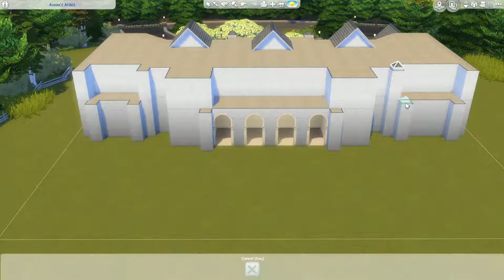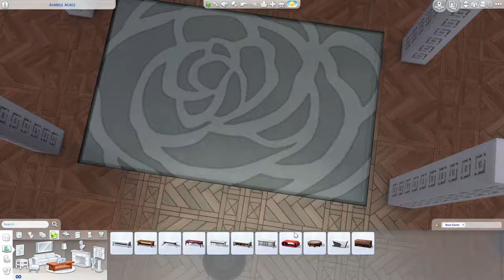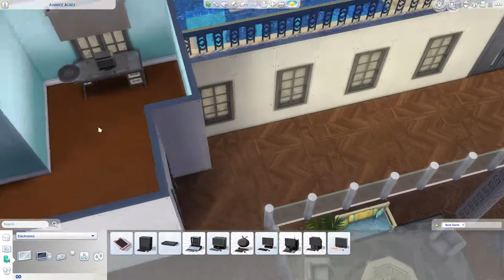🌹The Sims 4 | Speedbuild - Country Mansion (BASEGAME ONLY!)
Hey guys welcome back to a brand new speedbuild, this time I have built a 4 bedroom country mansion situated in brindleton bay! I hope you enjoy it and make sure you say hello in the comments!

Like my builds? All can be found on the Sims 4 gallery under my Origin ID!

Origin ID - sophiea14